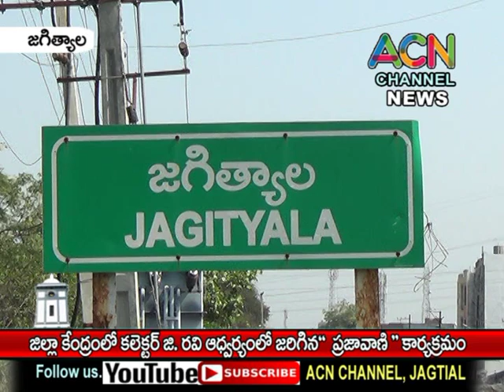జగిత్యాల జిల్లా కేంద్రంలో కలెక్టర్ రవి ఆధ్వర్యంలో జరిగిన " ప్రజావాణి " కార్యక్రమం